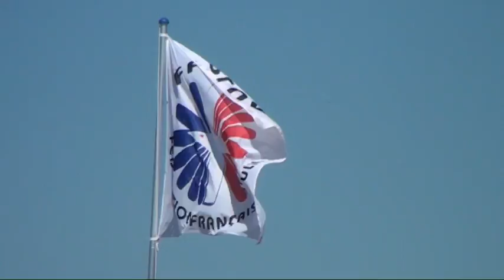MICHEVILLE- AIRPARK - DECOUVERTES 2014 - APM Villerupt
Saison 2014- Journées découvertes MICHEVILLE AIR PARK